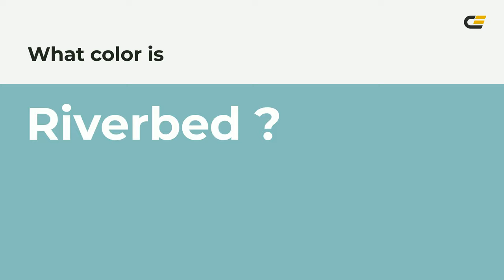Riverbed color 86bebe hex color - Blue color - Warm color 86bebe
What color is Riverbed ? 86bebe hex color - Blue color - Warm color 86bebe

Hex 86bebe Color Code is also known as Riverbed color.

Hex 86bebe Color code in RGB color code model is created after adding 52.55% red color, 74.51% green color and 74.51% blue color.
Hex 86bebe Color code in CMYK color (process color) code model is generated after subtraction of 29% cyan, 0% magenta, 0% yellow and 25% black.